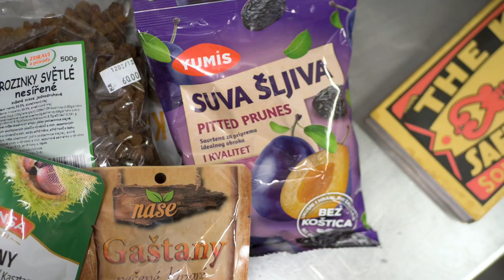Co je to Kulinárna? | What is Kulinárna? NESEHNUTÍ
Jídlo spojuje – jednotlivce, národy i kultury. Důkazem je naše Kulinárna, ve které se už několik let u jednoho stolu a při společné přípravě veganských pokrmů potkávají spolu s Brňankami a Brňany také příchozí z nejrůznějších koutů světa.

Jak přesně Kulinárna vypadá a probíhá? A dají se ázerbajdžánské národní pokrmy připravit ve vegnské variantě? To uvidíte ve videu.

EN:
Food connects - individuals, nations, and cultures. Our Kulinárna is the proof. For several years now, people from all over the world have been meeting together with Brno locals at the same table, preparing and eating vegan dishes together.

What exactly does the Kulinárna look like, and how does it work? And can Azerbaijani national dishes be prepared in a vegan version? Find the answer in the video.